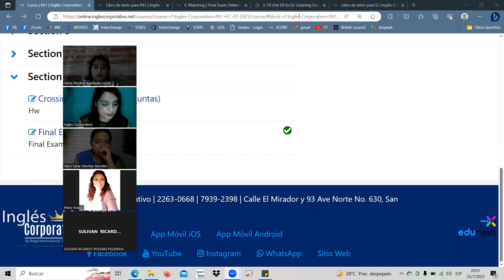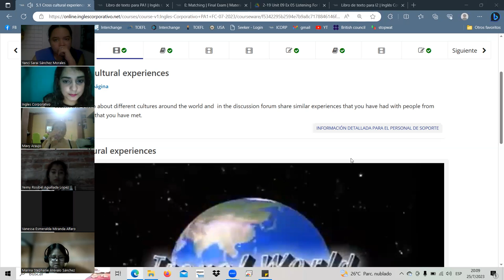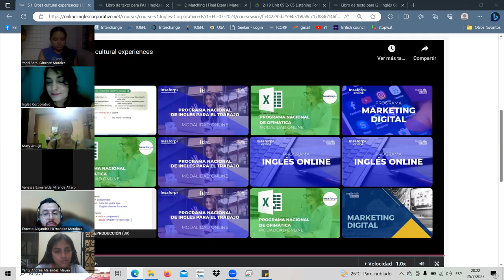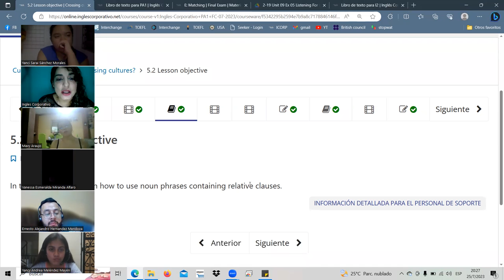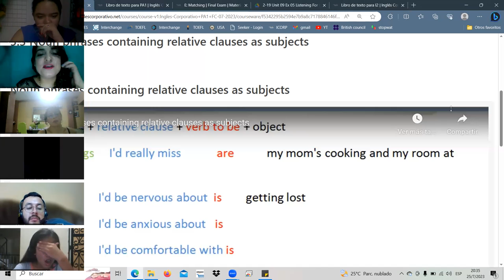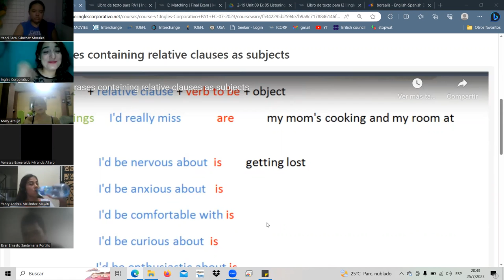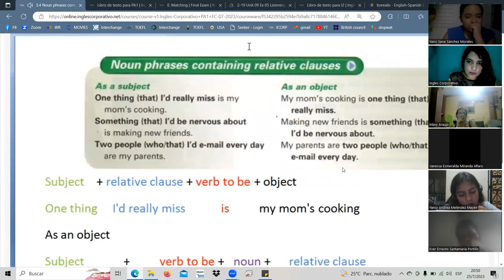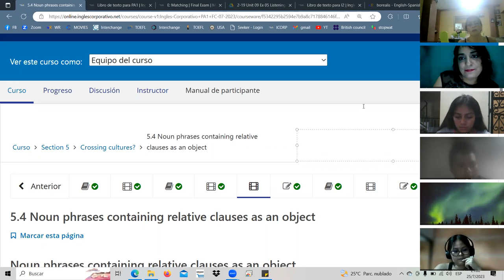SESSION14-JUL.25.23 PA1-01-8-9-PM-07-23 Landaverde, Noun phrases, relative clauses